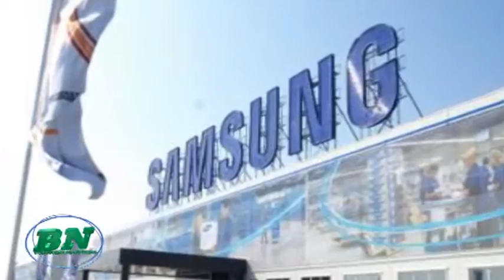Trabajadores de la planta de Urea amenazan con bloqueo si no les pagan sueldos y beneficios adeudado